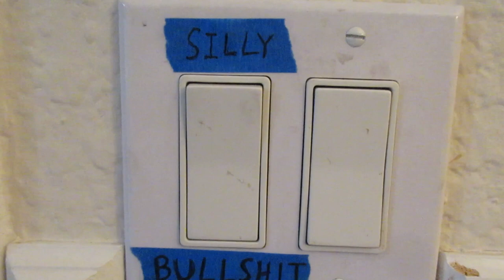Sounds Surprising - Comedy Short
in which I discover unexpected sounds